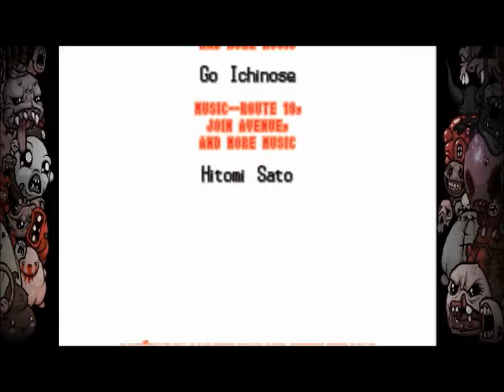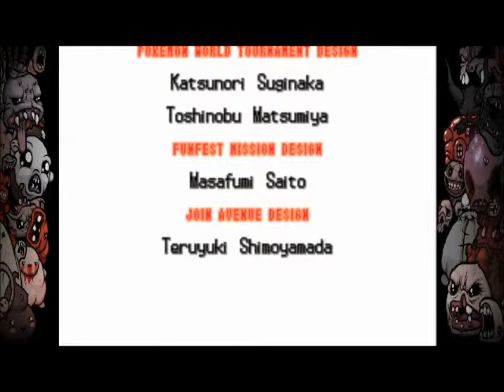Pokemon White 2 Randomized part 12 (final)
Let's beat The elite four and after that see all the Pokemon we lost to battle though this entire playthough.

A few other Videos like this one by myself you might enjoy.